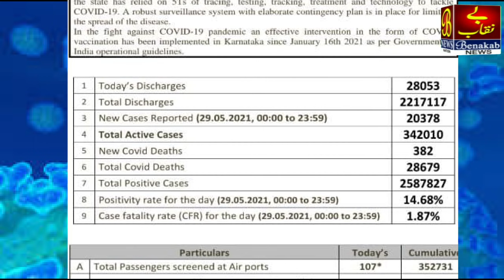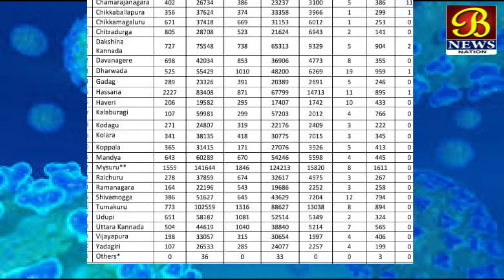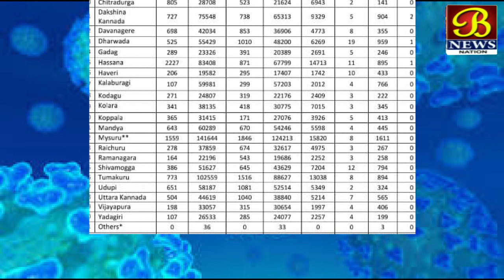Raajya Aur Zillon Ki Covid 19 Report ....!30-05-2021